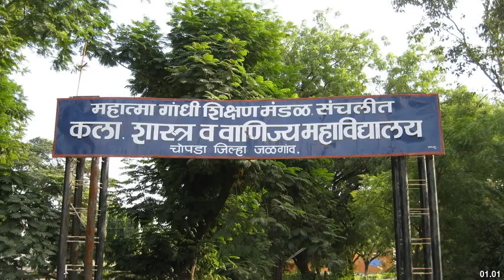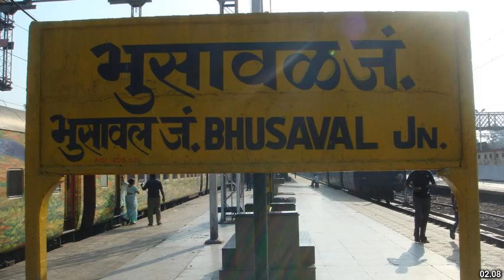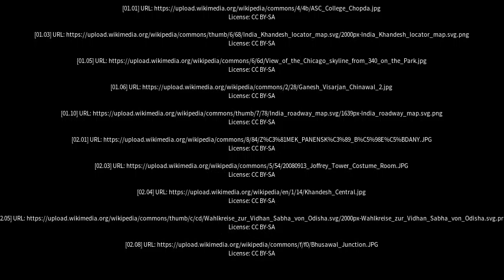Best places to visit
Best places to visit - Erandol (India) Best places to visit - Slideshows from all over the world - City trips, nature pictures, etc.